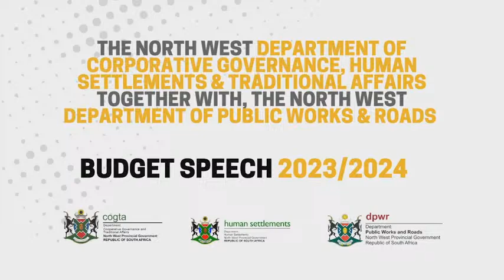Watch: The North West Department of Corporative Governance, Human Settlements & Traditional Affai…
Welcome to our channel, where we bring you the latest updates and key insights into the budget speeches of the North West Department of Cooperative Governance, Human Settlements & Traditional Affairs, along with the North West Department of Public Works & Roads for the fiscal year 2023/2024.

In this video, we delve into the crucial budget presentations delivered by these two departments, shedding light on their strategic plans, priorities, and resource allocation for the upcoming financial year. As responsible government entities, they play a significant role in fostering development, ensuring efficient service delivery, and improving the quality of life for the people of North West Province.

Join us as we dissect the budget speeches, outlining the key focus areas and initiatives proposed by the North West Department of Cooperative Governance, Human Settlements & Traditional Affairs. We explore their plans for promoting cooperative governance, supporting human settlements, and preserving the rich cultural heritage of the province through the effective management of traditional affairs.

Furthermore, we analyze the budgetary plans presented by the North West Department of Public Works & Roads. From infrastructural development to road maintenance and improvement, we discuss their strategies to enhance transportation networks, boost economic growth, and ensure safe and reliable mobility across the province.